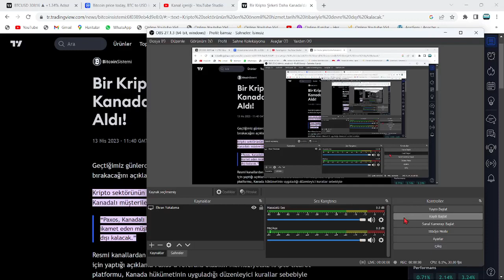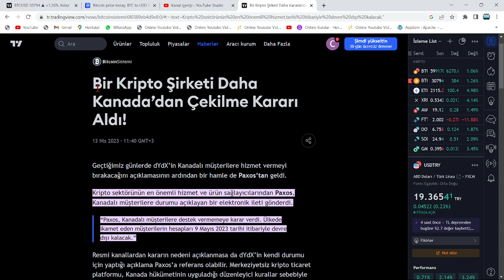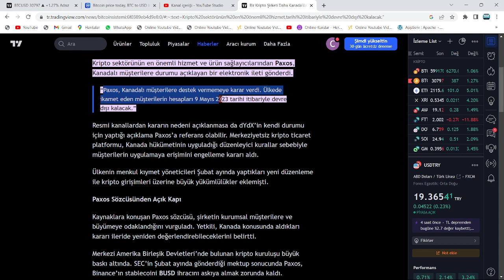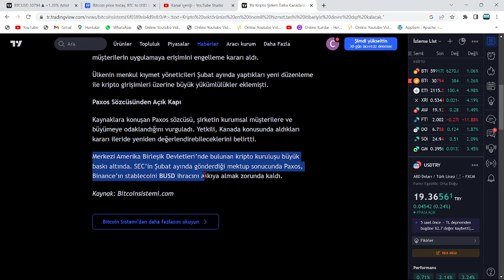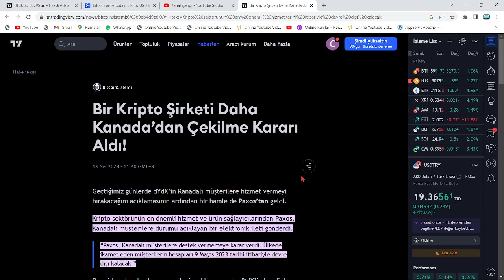CZ:"16 NİSAN 11.00'DA, BİNANCE'I KAPATACAĞIZ!"🚨BU HAFTA İŞLEMLER DURDURULUYOR!🚨BİR DEVRİN BİTİŞİ...🚨